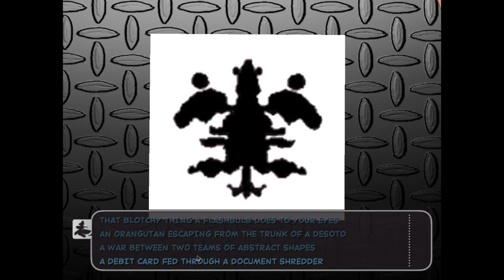Sam & Max Save the World #1 | forgot the popcorn.